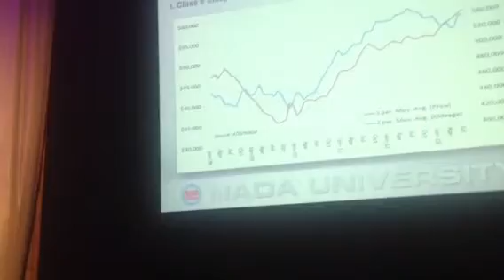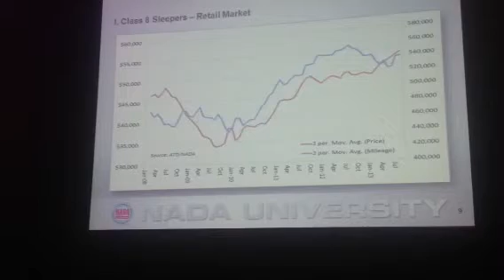Chris Visser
Chris Visser talks used trucks